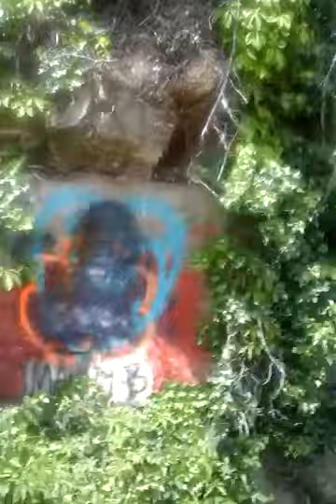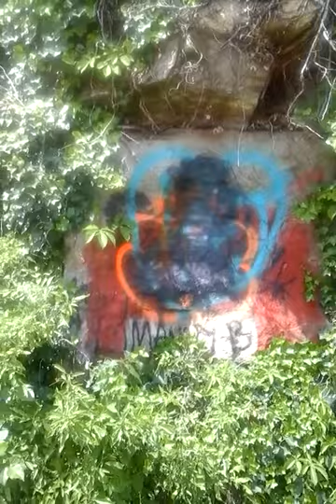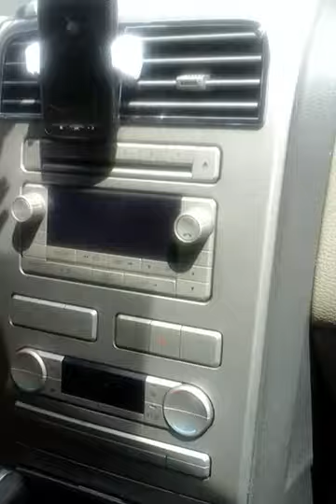610. . GATOR! TAKES LINCOLN 4 WHEELING UP CURRAHEE MOUNTAIN.